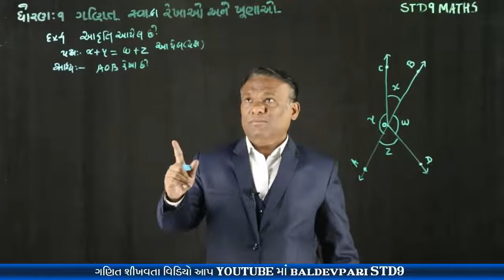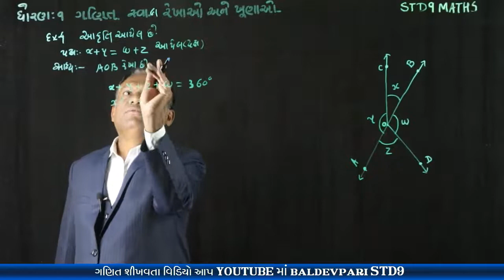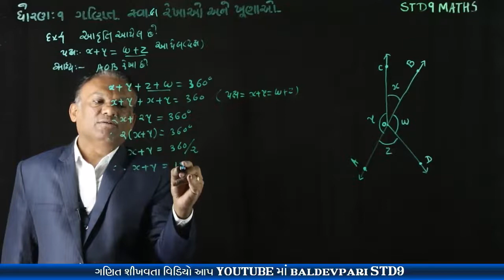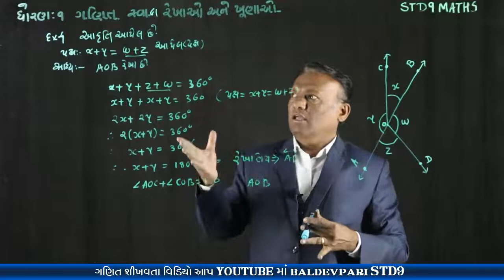STD-9 MATHS Lines and Angles CH-6 Part-5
નમસ્કાર મિત્રો

shorturl.at/bclI4

/playlist?list=PLyeDqv0HTMO1nGnJ3jKClF60vKKGqT6kF

ઝડપી ગુણાકાર અને વર્ગ કરવાની ટ્રિક-1